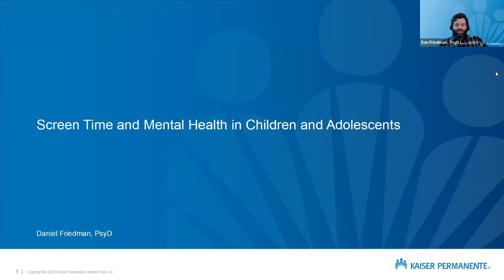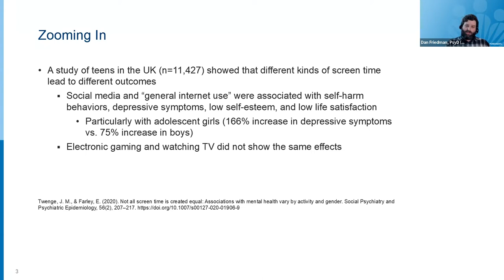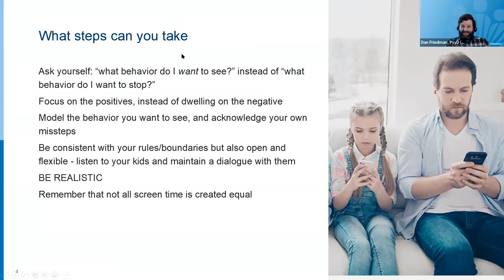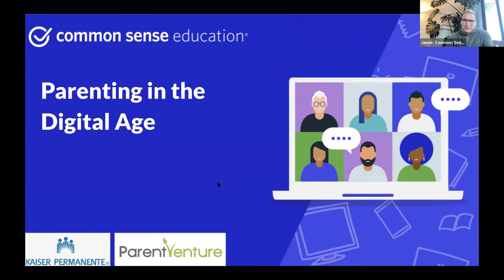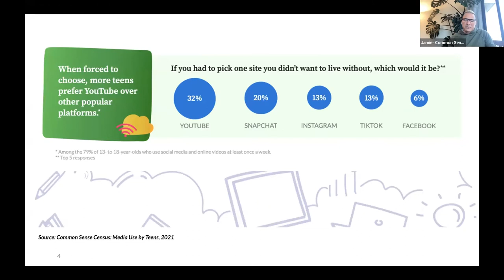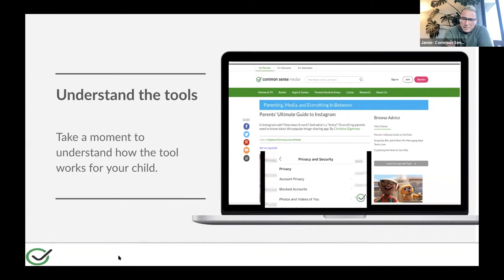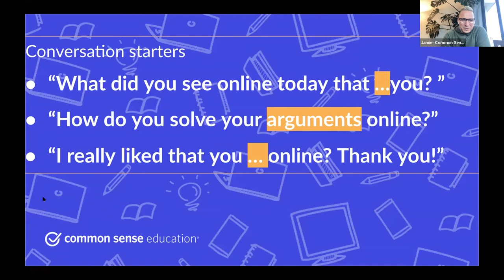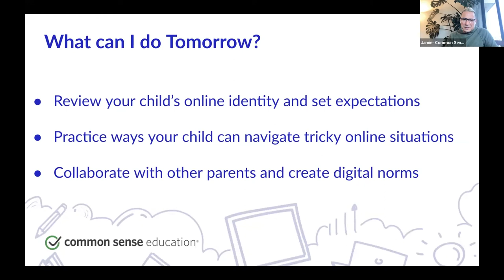Parenting in the Digital Age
How can parents set healthy boundaries and support their kids to use technology in a post-pandemic world?  In this video, Common Sense Media and Kaiser Permanente Redwood City suggest ways to talk with your kids about the benefits and challenges of technology.